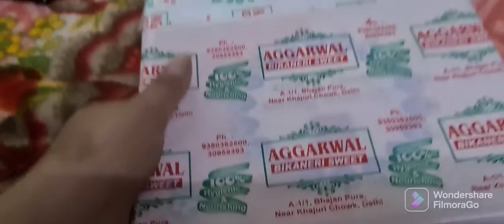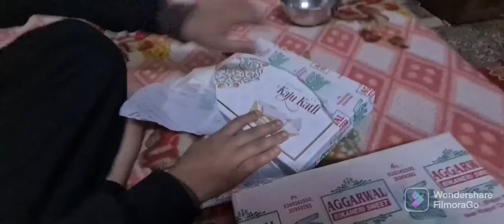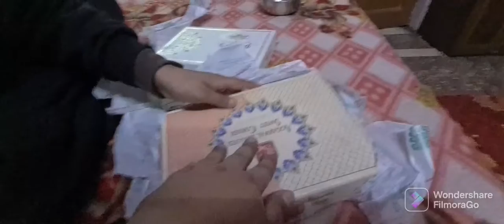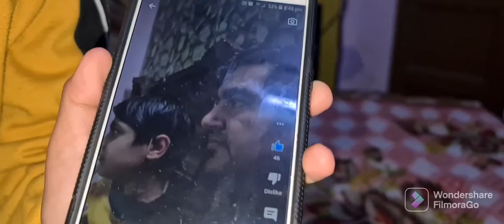Nishanth ko surprise